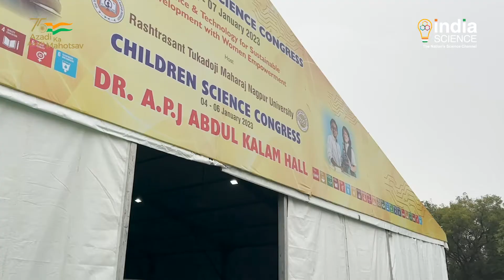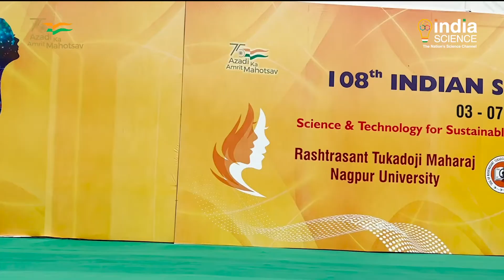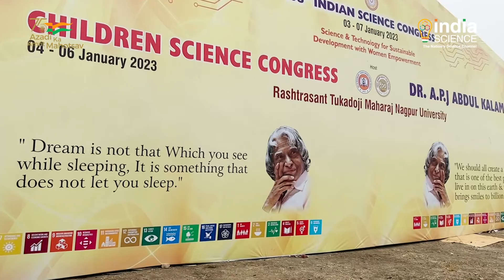Children Science Congress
Selected budding innovators from across the country participated and displayed their projects in the recently held Children's Science Congress during the 108th Indian Science Congress. On this occasion, school students presented their innovative ideas based on contemporary challenges, many of which can be developed as future solutions by providing better guidance and facilities.